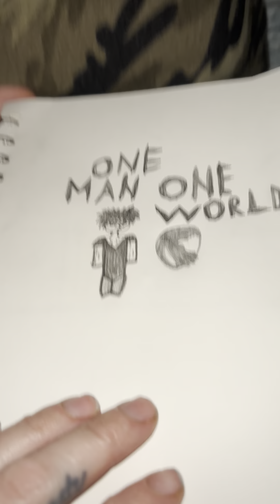10 year olds journey to becoming a writer and illustrator, this is his first anime “One man One 🌎”